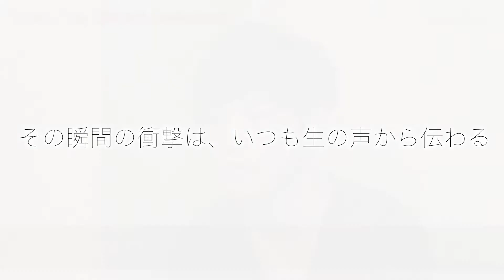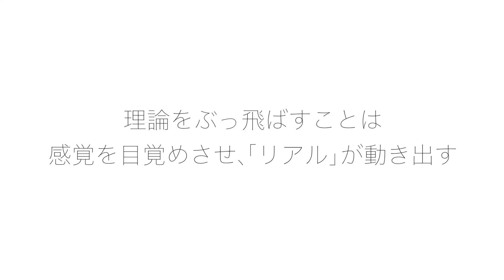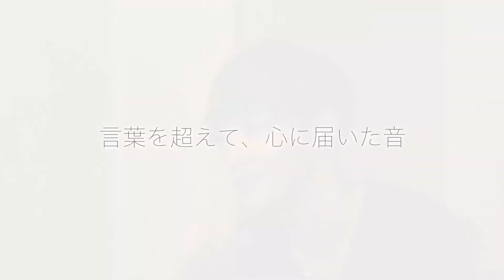SNARE COVER #001 エマージェンザ・ミュ…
エマージェンザ・ミュージック・フェスティバル2017世界大会での国内大会にて優勝を掴み、150都市から参加するアーティストの中で日本代表として参戦した斎藤洸のソロプロジェクト「SNARE COVER」。

ドイツで開催した世界大会「Taubertal Festival」では3万人のオーディエンス前で世界4位を勝ち取り、さらにベストシンガー賞受賞した。

各国の代表アーティストがしのぎを削って創造したサウンドの中で、SNARE COVERは誰よりもシンプルな構成に、そして剥き出しの「魂」そのものを歌声にのせて、語るように歌うそのハイトーンボイスは「天使の歌声」と称された。

圧倒的な歌唱力で「ベストシンガー賞」に選ばれるということは、まさに世界一を意味する。
音楽にまっすぐな想いをぶつけながらも、まるで音と対話しているかのように奏でるボイスアンサンブルはしっかり意思を持ったシンガーSNARE COVERの大合唱のようだ。

世界はそろそろ彼にスポットライトをあてようとしている。